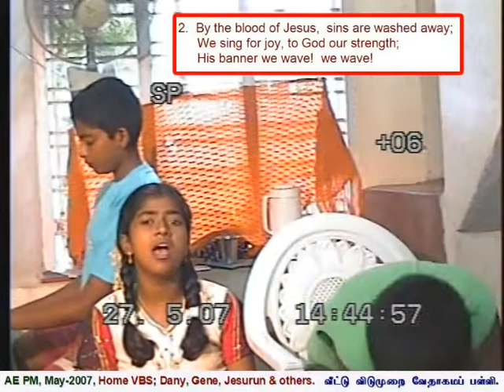2007 05 27, Some may trust in Horses, Some may trust in Chariots.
Dany, Genevieve & Jesurun